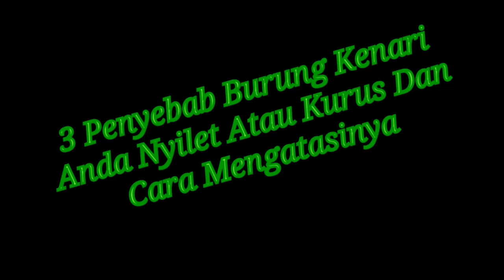3 Penyebab Burung Kenari Anda Nyilet Atau Kurus Dan Cara Mengatasinya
-Jadwal Upload-

tag; 3 Penyebab Burung Kenari Anda Nyilet Atau Kurus Dan Cara Mengatasinya